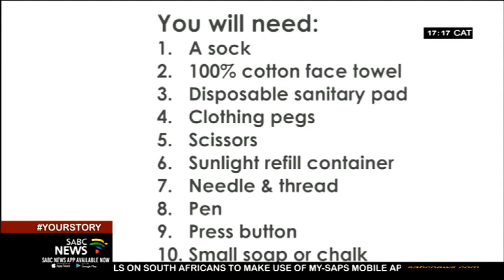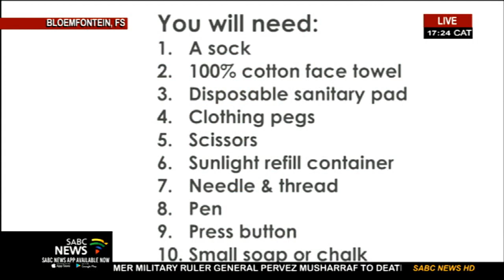Graphic Designer teaches girls to make sanitary towels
Orefile Malebo from Bloemfontein is a  29-year-old graphic designer who has initiated ways to ease the burden of women who have no money to buy sanitary towels by teaching them how to make their own, using materials that are easily available such as face cloths, plastic bags, old socks, and even blankets.

Orefile joins us now from our Bloemfontein studios to talk to us about the initiative.